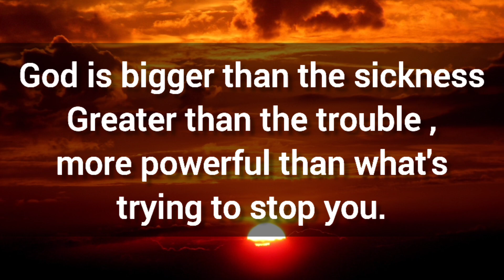😍God is waiting for you to listen this message💥 God's message for you today